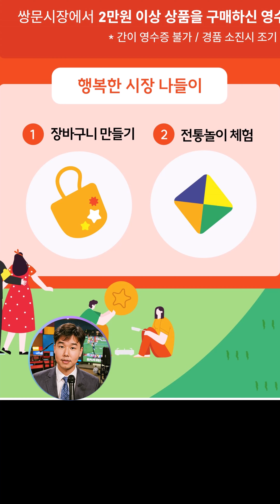쌍문시장, 레트로 감성으로 물들다 '시장나들이 페스티벌' 개최 쌍문시장 시장나들이페스티벌 도봉구 도봉구청 #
쌍문시장, 레트로 감성으로 물들다: '시장나들이 페스티벌' 개최

동네기자 안인철입니다! 오는 10월 25일, 도봉구 쌍문시장에서 레트로 감성 가득한 ‘시장나들이 페스티벌’이 열립니다. 오전 11시부터 오후 8시까지 진행되며, 달고나 게임, 포토존, 장바구니 만들기 등 남녀노소 누구나 즐길 수 있는 다채로운 이벤트가 마련됩니다. 쌍문시장은 과거의 분위기를 간직한 곳으로, 최근 복고 열풍 덕분에 젊은 층의 방문이 늘고 있습니다. 특히 어린이들을 위한 맞춤 행사도 준비되어 있어, 경제 교육의 기회도 놓치지 않았습니다. 오언석 구청장은 이번 축제를 통해 쌍문시장의 레트로 매력을 느껴보길 바란다고 전했습니다.

쌍문시장에서 추억을 만나고, 새로운 감성을 더해보세요!